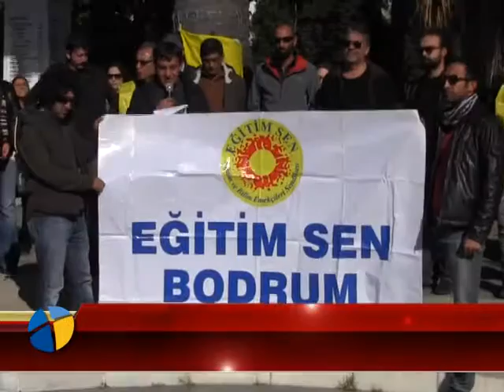EĞİTİM SENDEN İŞ BIRAKMA EYLEMİ